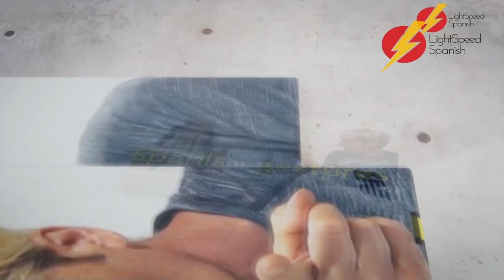SPANISH TEST GET PREPARED NOW! LightSpeed Spanish